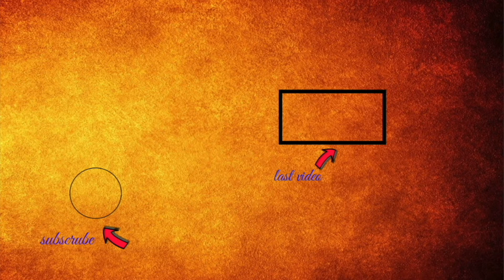What Happens When You Enter The *SECRET PORTAL* In Fortnite: Battle Royale? Fortnite SECRET Portal!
Today we looked at what happed when you enter the secret portal at lonely lodge in fortnite: battle royale! Let me know what you think will come out of the portals in fortnite and also let me know what will happen in season 5!

Want To Win Free Vbucks, Amazon Gift Cards, Google Play Gift Cards, iTunes Gift Cards And More? Make Sure To 1. ► Like The Video And 3.

Save Big Save Big On PC Games, Software, Gift Cards And More

[Any Important Links/References Important To The Video:]

Intro Music: Unknown By - Unkwown & Unknown - Unknown -
Background Music: Travis Scott - Pick up the Phone Instrumental ft. Young Thug x Quavo